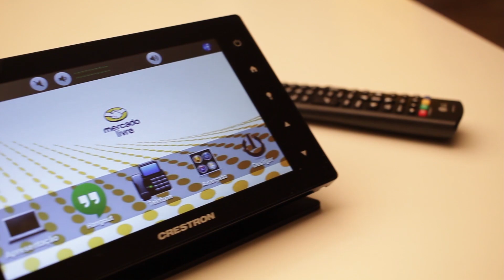Partners IT, Episodio 13: Proyecciones Digitales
Episodio 13 de la nueva serie de CanalAR en co producción con ITSitio.com, con Natalia Martin, Gerente de Soluciones Corporativas en Proyecciones Digitales